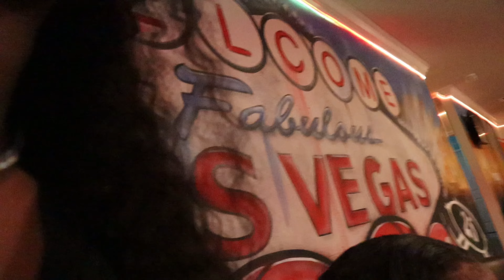Unbelievable Reaction: They Disowned Us After Our RATCHET Prank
In this video, we prank HAG, the owner of a local Orlando flower shop, by rigging his front door so that it won't close. As HAG tries to fix the door, we film his hilarious reaction.

As soon as HAG realises what's happening, he starts to slip and fall. In the end, HAG is caught completely off guard and has an unbelievable reaction.
In this video, we prank HAG, the owner of a local Orlando flower shop, by rigging his front door so that it won't close. As HAG tries to fix the door, we film his hilarious reaction.As soon as HAG realises what's happening, he starts to slip and fall. In the end, HAG is caught completely off guard and has an unbelievable reaction. Hope you are enjoying our channel.  On here you will find a variety of different entertaining videos. You never know what you will get with every video!!